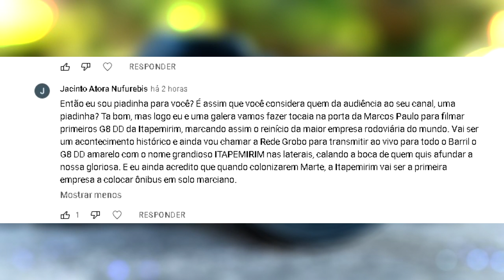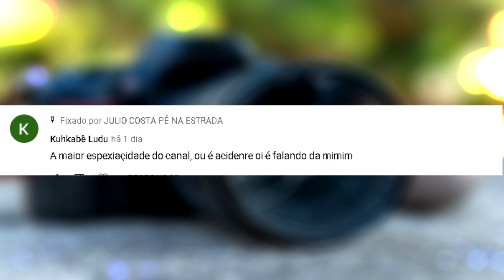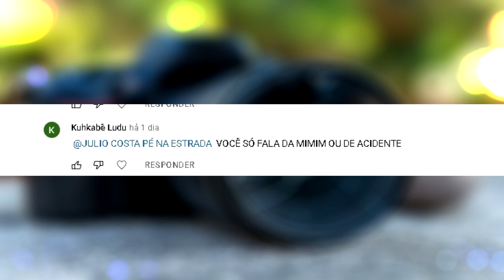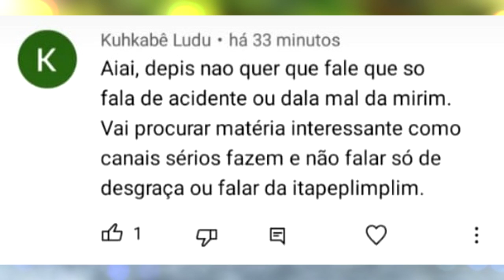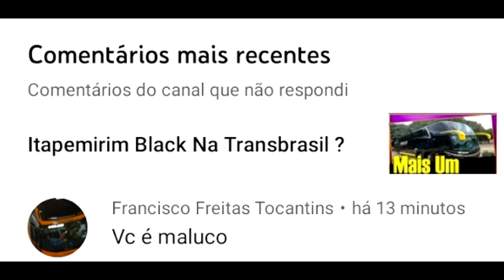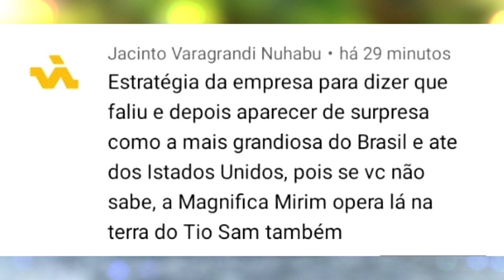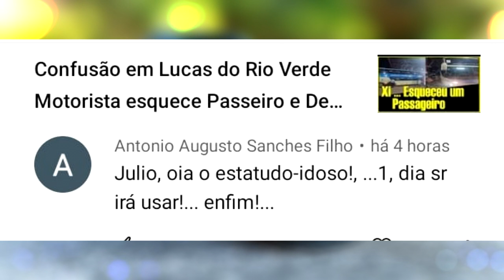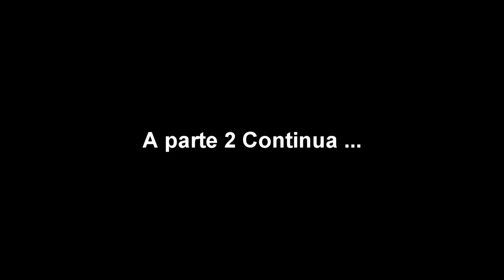Lendo Haters #23 Vem ai o Novo Serviço da Itapemirim a ITA SPACE !!!!